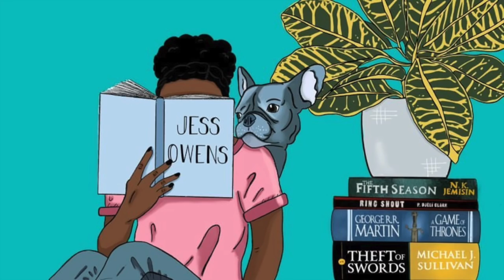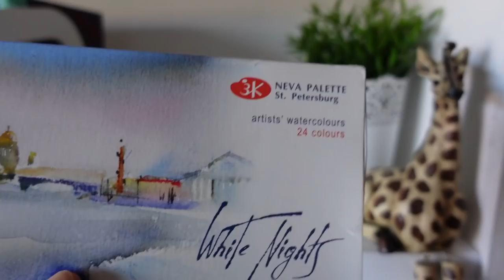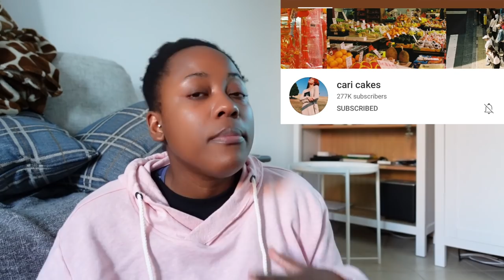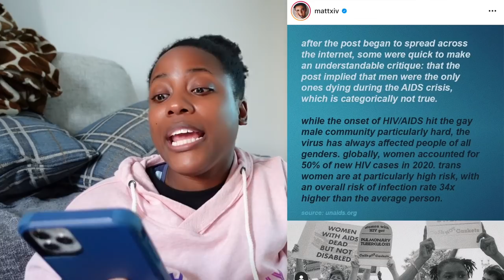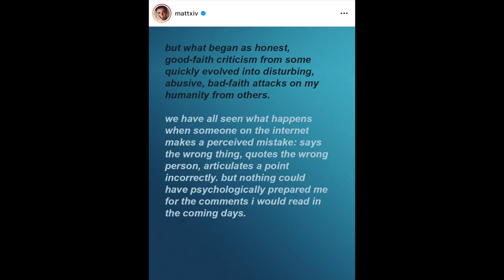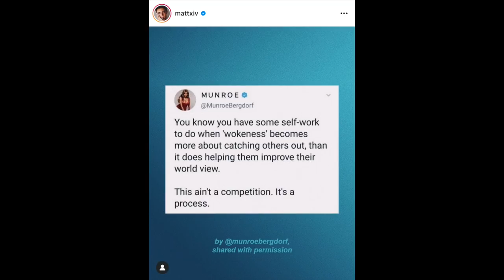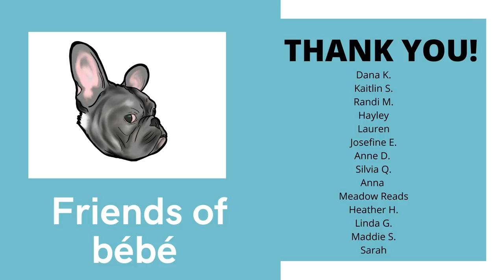Book CommuniTEA About The Book Community And Me? A Chat [CC]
🍂Hiii! Warning: this video is rambly as all get out. I tried to work through some of my recent feelings about my booktube, the bookish community and the role I play and then also some other non-bookish things I have been enjoying. If you're reading this: tell me a non-bookish thing you have been enjoying lately!

🍁Channels Mentioned:
- @cari cakes
- @Evelyn From The Internets
- @Khadija Mbowe

🍁If you want to send me mail:
United States